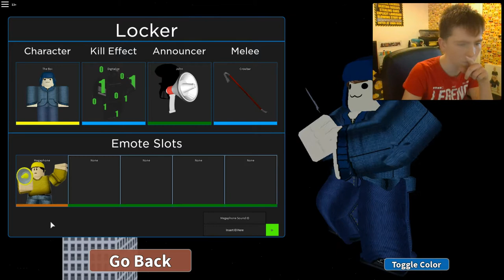KNIFE ONLY CHALLENGE IN ROBLOX ARSENAL!! (Hard)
In today's video I decided to do a challenge set by MYSELF and it was to DESTROY THE LIVING HECK out of many people as possible (as you may be able to tell by the tittle). Watch this video to see how I did..